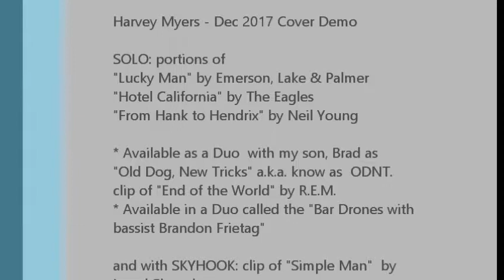Harvey Myers December 2017 Cover Demo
Thanks for viewing my short cover demo of recent performances of cover songs, solo, with my son in our duo O.D.N.T. and with the band Skyhook.